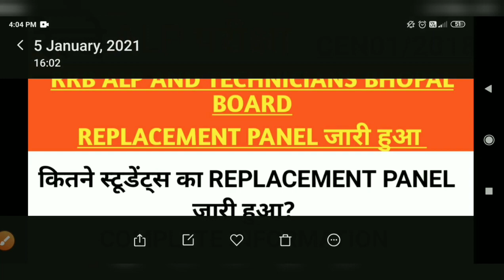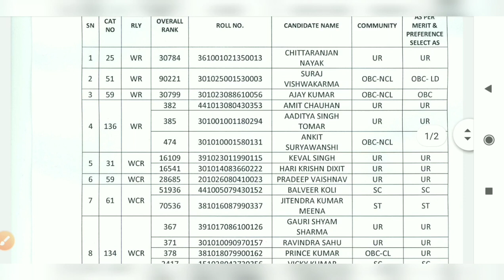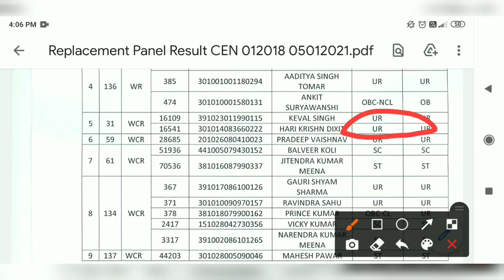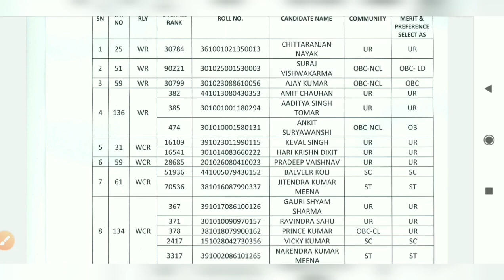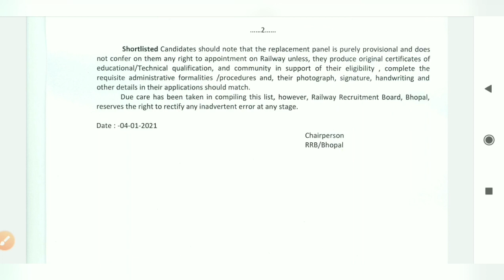RRB ALP AND TECHNICIANS CEN01/2018 BHOPAL BOARD REPLACEMENT PANEL जारी हुआ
RRB BHOPAL CEN01/2018 REPLACEMENT PANEL जारी हुआ
कितने स्टूडेंट्स का नाम आया?
COMPLETE INFORMATION